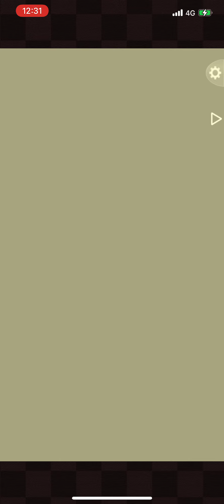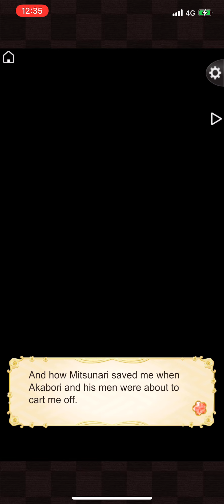Ikémen Sengoku En Mitsunari Ishida ep.5/1